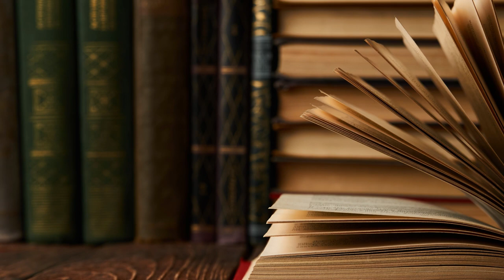Unveiling the Nuckelavee: Scottish Folklore's Malevolent Sea Monster | Mythical Creatures Explained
This video was created with the help of ElevenLabs Text - to -Speech.
Why not try it yourself, get 10000 characters a month for free.

Title: Unveiling the Nuckelavee: Scottish Folklore's Malevolent Sea Monster | Mythical Creatures Explained

🌊 **Dive into the chilling depths of Scottish folklore with our latest exploration into the terrifying Nuckelavee! 🐎👹**

In this video, we embark on a journey through the myths and legends of the Orkney Islands, where the Nuckelavee, a malevolent sea monster, holds sway over the treacherous waters. From its grotesque appearance to the ominous tales of its influence, we unravel the layers of this nightmarish creature that has haunted the imaginations of islanders for generations.

- Origins and Folklore: Discover the historical roots of the Nuckelavee within Scottish folklore and its significance to the island communities.
- Physical Appearance: Explore the nightmarish features that make the Nuckelavee a creature of both terror and fascination.
- Malevolence Unleashed: Uncover the creature's role as a harbinger of misfortune, disease, and pestilence, believed to emerge during stormy weather.
- Protection Against the Nuckelavee: Learn about the protective measures and rituals employed by islanders to ward off this malevolent force.

🛡️ **Legacy in Modern Culture:**
We also delve into how the Nuckelavee's legacy persists in modern art, literature, and music, reflecting its enduring impact on the cultural landscape.

Share your thoughts and experiences with mythical creatures in the comments below. Have you encountered other fascinating folklore or creatures you'd like us to explore in future videos?

If you enjoyed this deep dive into the Nuckelavee, don't forget to give this video a thumbs up, subscribe for more mythical creature explorations, and ring the notification bell to stay updated with our latest content!

Follow us on [social media handles] for behind-the-scenes content, updates, and sneak peeks into upcoming videos.

Thanks for joining us on this eerie expedition into the heart of Scottish mythology. Until next time, beware the sea's mysteries and the haunting tales that lurk beneath the waves! 🌊👻